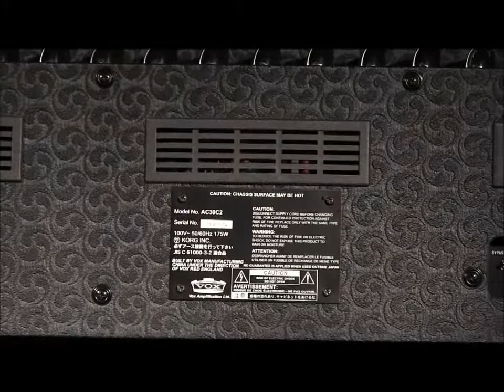VOX AC30C2 ギターアンプ 限定生産品